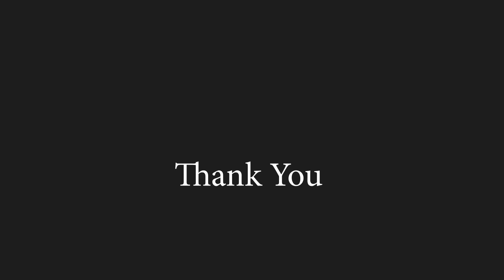Silk Saree Blouse Design for Beginners Stitching Class | Blouse with border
Silk Saree Blouse Design for Beginners Stitching Class learn beginners how to stitch blouse design for silk saree and blouse with border

Tailo Tech is the best tailoring classes Channel
All Stitching Classes Videos